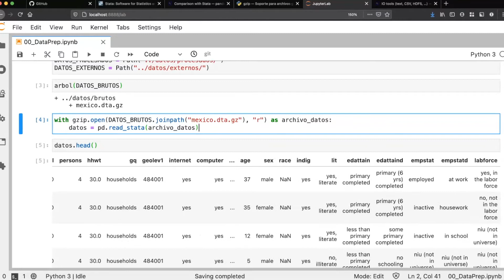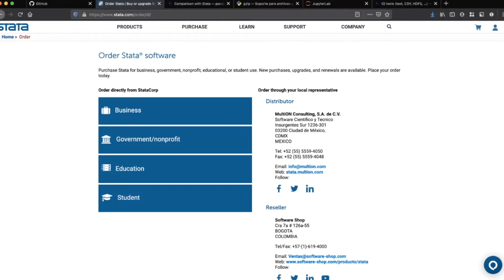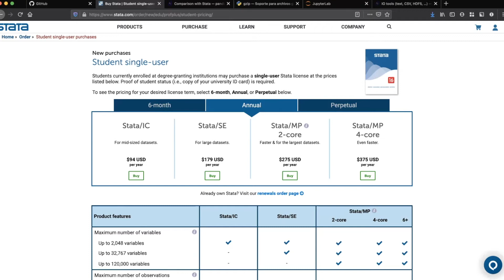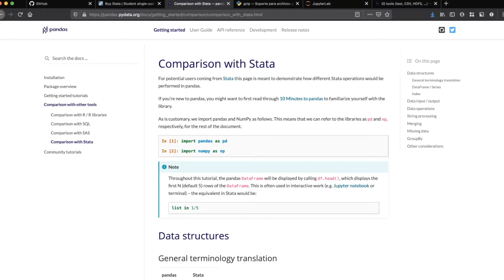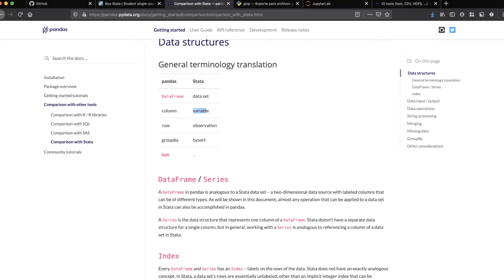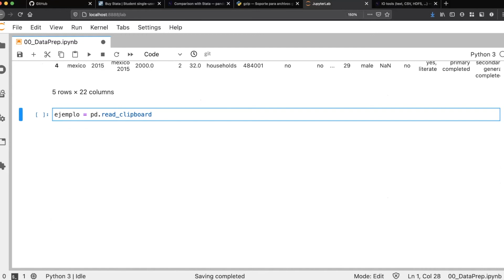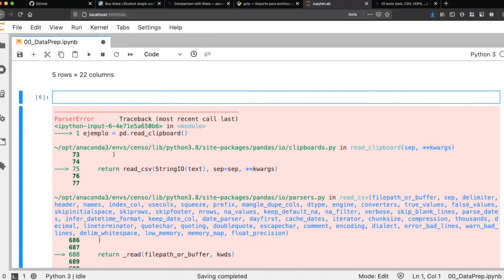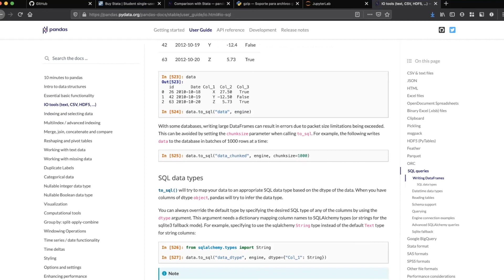06 Formatos de datos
En este video aprenderás sobre distintos formatos de archivos como CSV y .dta